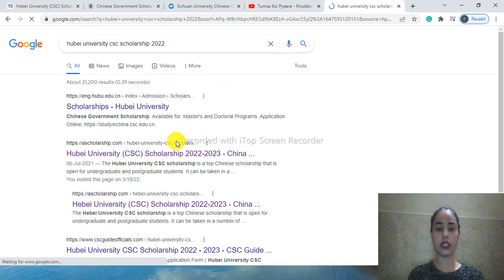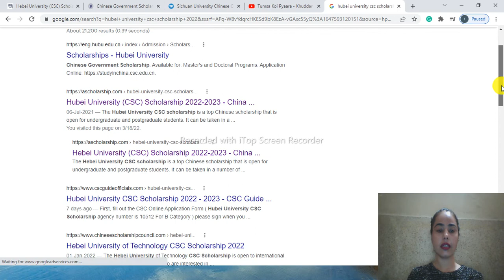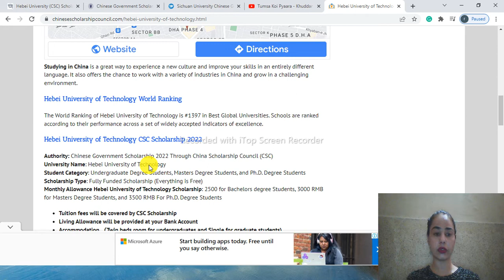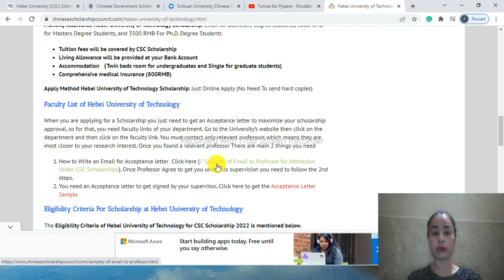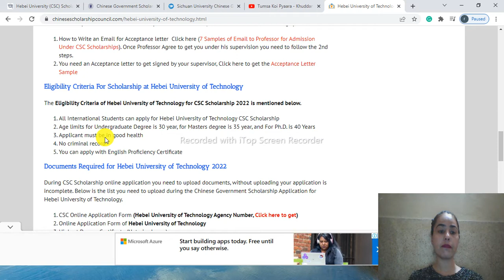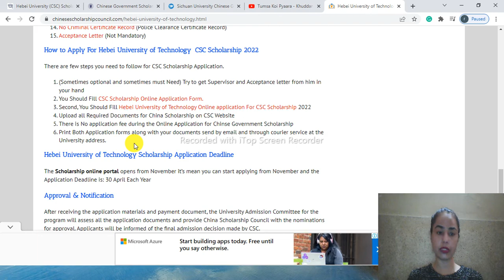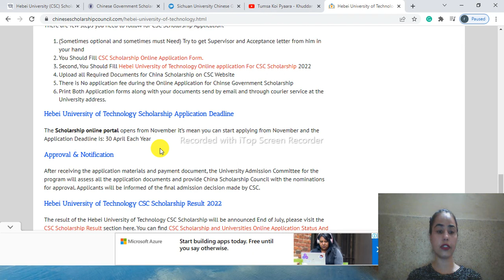Hubei University of China has announced Admission for all international Students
Hubei University has announced a CSC scholarship for all international students it completed a fully funded scholarship and monthly allowance is given for more information watch vedio for more information watch video and things will be clear